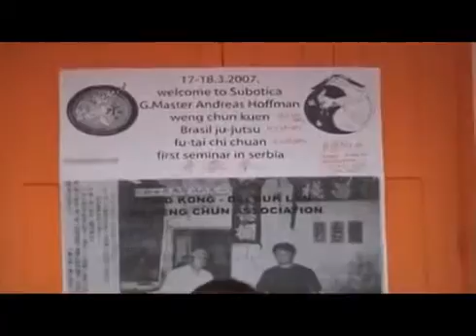Andreas Hoffman First Weng Chun Seminar in Serbia Low